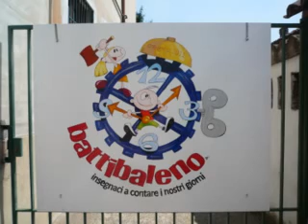GREST2011_COLTURANO.WMV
Primo giorno di Grest delle parrocchie di balbiano e colturano - provincia di milano, diocesi di lodi